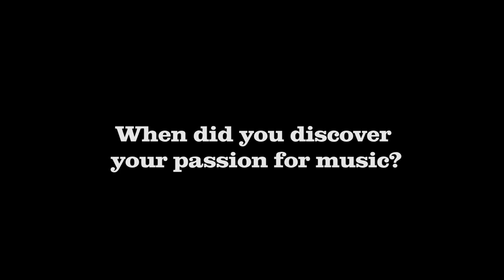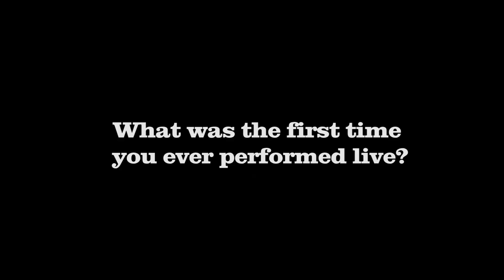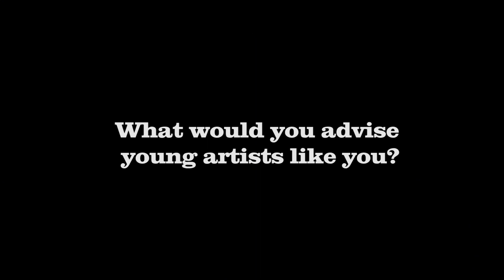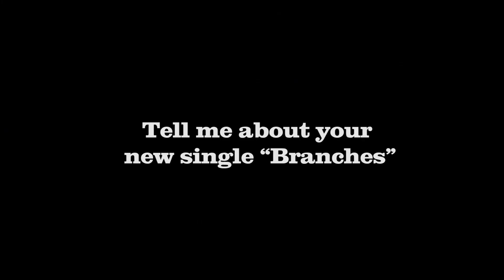Young Musicians - Interview with Martina Corsini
Martina Corsini